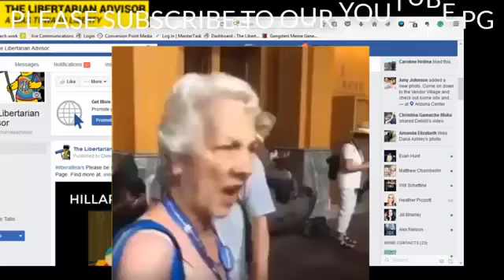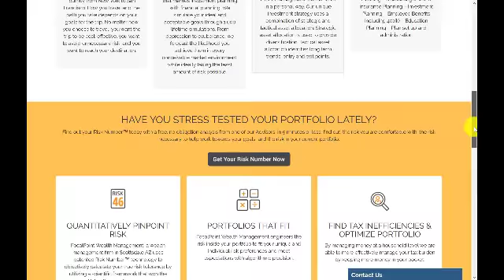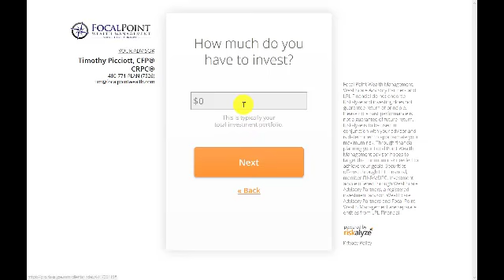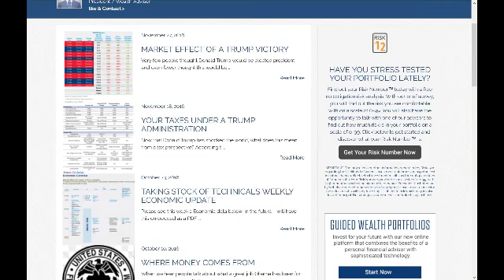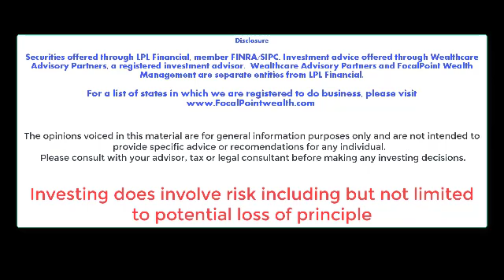The Libertarian Advisor - Podcast Episode 1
In this episode we talk about the historic Trump victory and cover the left’s reaction as well as things the FED could do to derail Trump and much more.